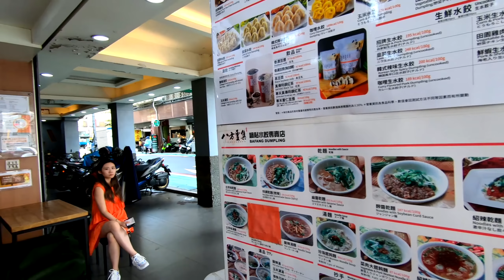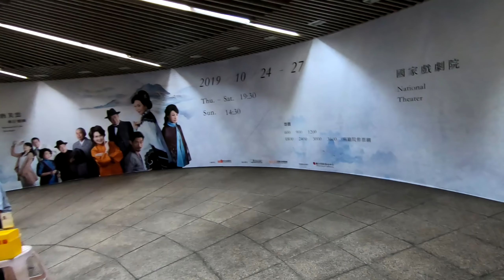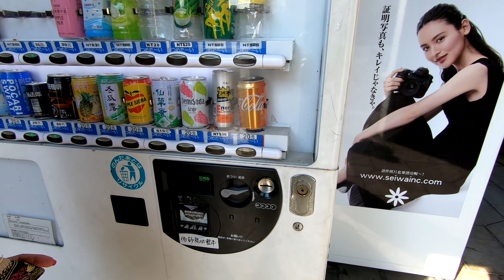Taiwan 2019 | More Street Dumplings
We ate some more dumplings before taking the subway train to the National Chiang Kai-shek Memorial Hall in Taipei.